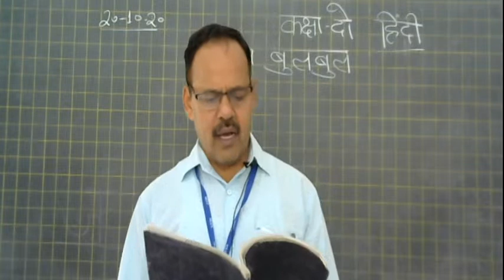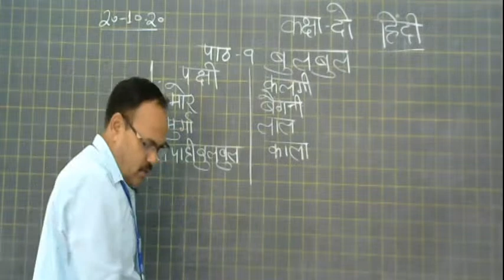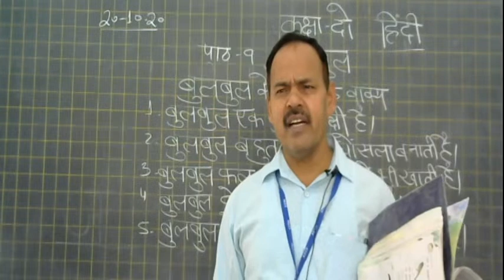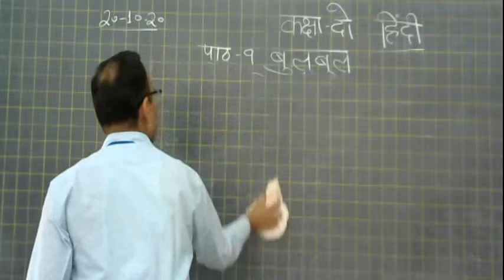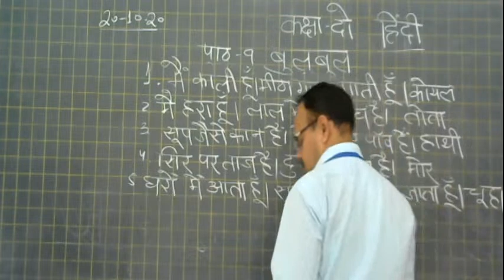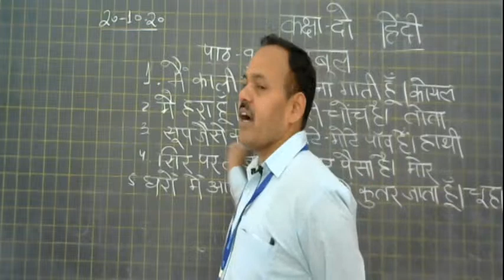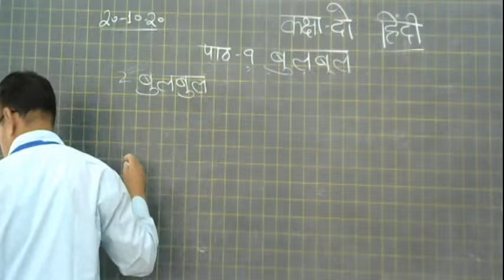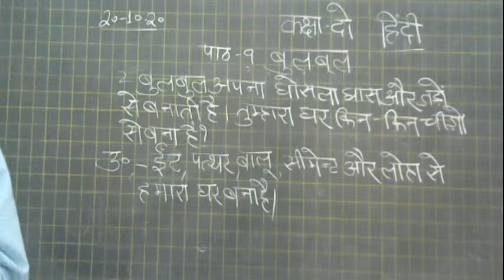Class- II Hindi BULBUL PART-2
By- Mr Darab Singh